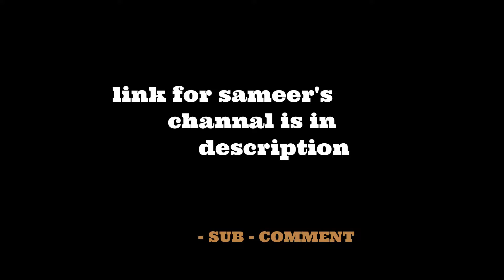RAINBOW SIX SIEGE STREAM HIGHLIGHTS | URDU / HINDI | 1/7/19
From Pakistan
Love to work on Youtube
Making videos about stuff around me like montages, video games, livestreaming and events that encourage me to upload more on internet

Live broadcasting games

Schedule : Friday - Wednesday

Check my Twitter / Facebook for updates

Gameplay in urdu/hindi
Let's play in Desi style